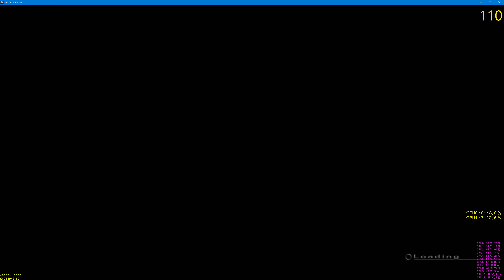The last remnant Gameplay 4K #2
FPS: See right top corner ( if available )
GPU and CPU Temp/activity see right bottom corner.
Recorded with shadowplay so no FPS loss!

Computer Specifications:

CPU: Intel Core  i7 4930k
 - Cooler: Corsair H80i
MB: Asrock Extreme 11 X79
RAM: Corsair 64 GB DDR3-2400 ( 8 x 8GB )
GPU: nVidia GeForce GTX 1070 Founders Edition 8GB SLI
PSU: Corsair AX 1200i 1200 watts powersuply
Storage: Samsung 850 Pro 1TB SSD x2
600GB Veloci raptor
6TB DELL Enterprise HDD
3TB WD Red Drive Sata 6GB/s
2x 3TB Hitachi Drives in Raid 1 ReFS mode
Case: Cooler Master HAF X Full tower
Screen: ASUS UHD 4K Monitor
Mouse: Razer Deathadder Chroma
Headset: Corsair Vengeance 2100 7.1 Wireless headset
Internet: 100 MB/s Up and Download.
- Using Lan cable (RJ45 CAT6) of 1GB/s

➜ System OS: Windows 10 Pro x64
➜ GPU Driver: GeForce Game Ready Driver 368.39

Network:

League of legends nicknames/role/server:

LCS support ➜ Road to diamond inc ➜EUW
Yuya Sakaki ➜ Bronze Smurf ➜EUW
Medeklungelaar ➜ Low level smurf ➜EUW
Ella Vogelaar ➜ Low level smurf ➜EUW
JohanNLbond ➜ Turkey smurf ➜Turkey

Windows/xbox live: johannlbond96
Steam: johannlbond
Origin: johannlbond

Quality / Converting:

1920 x 1080 60p / 3840x2160 60p
Recorded with Bandicam or Nvidia Shadowplay at 1920 x 1080 or 2560 x 1440 or 3840 × 2160 ( 4K )
Edited and converted with AVS Videoeditor or converted with leawoo video converter
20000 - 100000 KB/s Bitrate